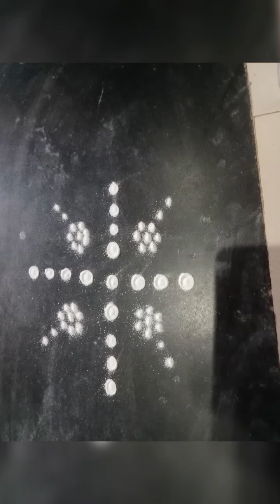simple beautiful rangoli